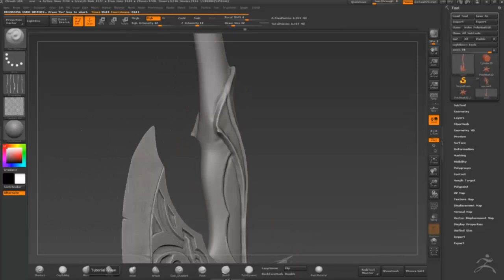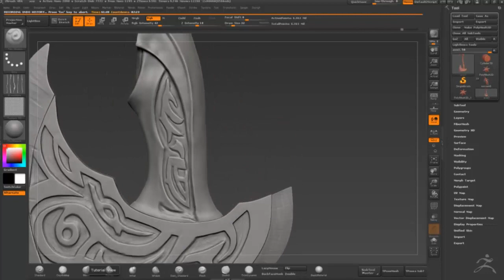Norse - axe (work in progress)